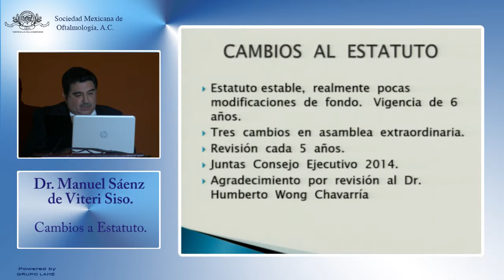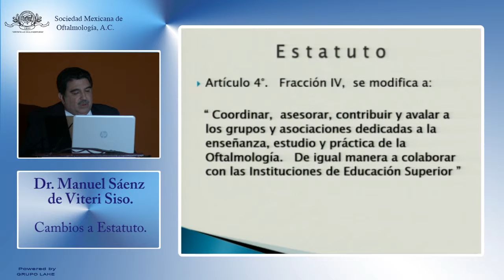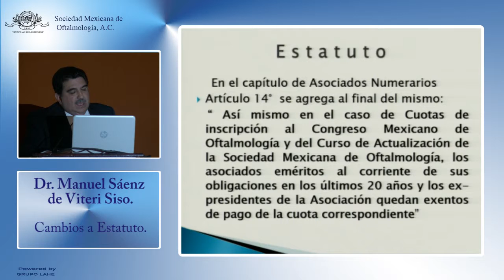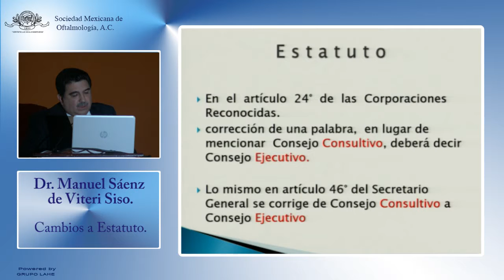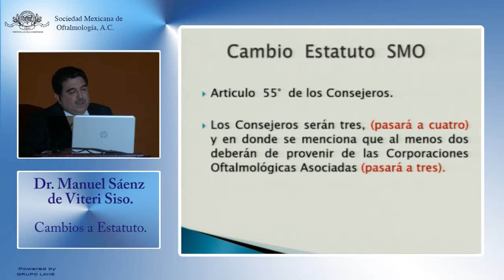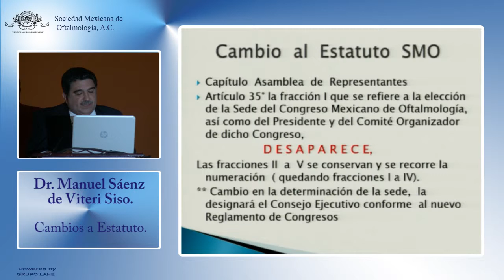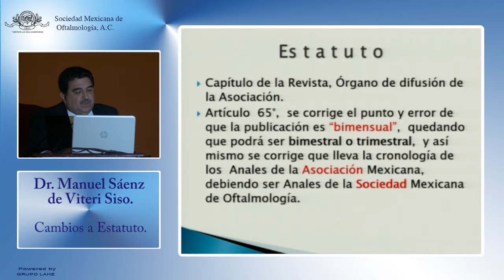Cambios a Estatuto - Dr. Manuel Sáenz - 130115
SOCIEDAD MEXICANA DE OFTALMOLOGÍA, A.C.

Asamblea General de Asociados y Asamblea Extraordinaria.
World Trade Center, Ciudad de México.
13 de Enero del 2015.

Tema:
Cambios a Estatuto.

Ponente:
Dr. Manuel Sáenz de Viteri Siso.